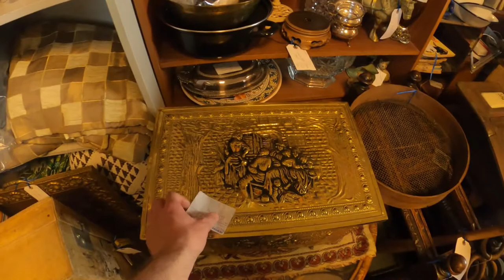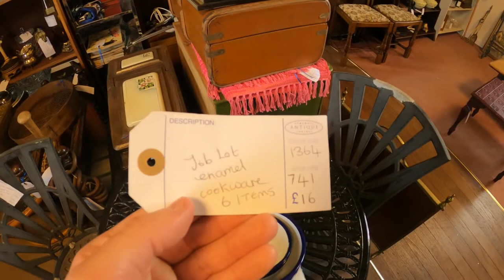Day out at Hemswell Antique Centres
We had an amazing afternoon out hunting for antiques at Hemswell an old RAF airbase.